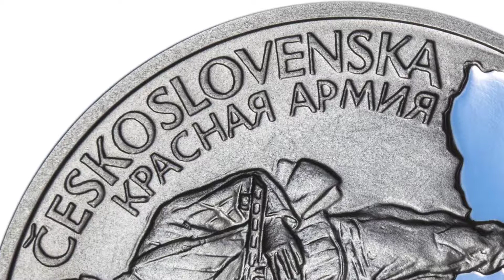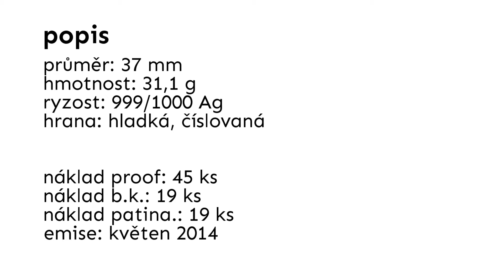2014 Osvobození Československa 8 5 1945 1080p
Averz:
Na lícní straně medaile stojí na pozadí siluety československé republiky společně americký a sovětský voják jako připomenutí skutečnosti, že na osvobození našeho území se podílely obě armády – jak US ARMY, která postupovala od západu k Plzni, tak KRASNAJA ARMIJA, postupující od východu ku Praze. Letopočet 1945 dole připomíná i bezpodmínečnou kapitulaci Německa, která krvavou válku ukončila.

Reverz:
Rubovou stranu pojal autor Petr Horák jako oslavu míru, který lidem osvobození přineslo. Opis KONEC 2. SVĚTOVÉ VÁLKY V EVROPĚ odkazuje na květnové ukončení bojů na starém kontinentu (nepřímo naznačuje, že mimo Evropu konflikt stále pokračoval). Nad holubicí míru jsou vlajky hlavních osvoboditelů Československa – vlevo USA a vpravo SSSR.

Stříbrná pamětní medaile 1 Oz
autor: Mgr. Petr Horák
rytec: MgA. Miroslav Schovanec
ražba: Pražská mincovna a.s.
certifikát: Státní tiskárna cenin s.p.

průměr: 37 mm
hmotnost: 31,1 g
ryzost: 999/1000 Ag
hrana: hladká, číslovaná
limit proof:   45 ks
limit b.k.:      19 ks
limit patina: 19 ks
emise: květen 2014